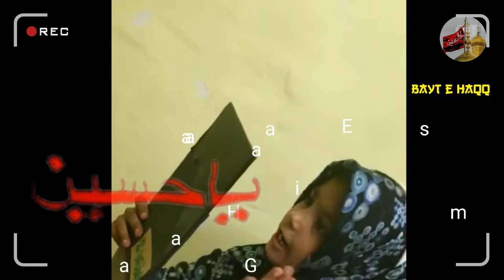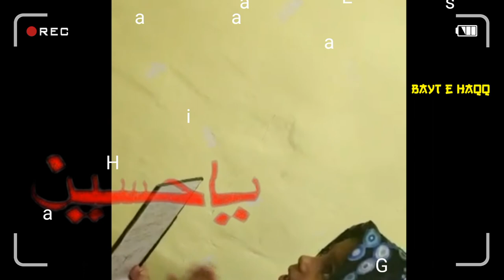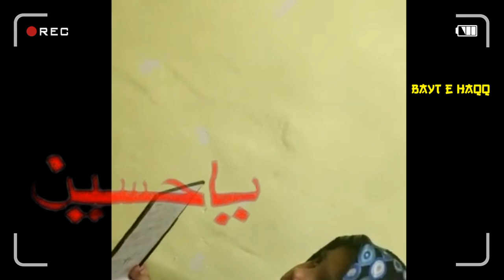Matam @Home Part 2